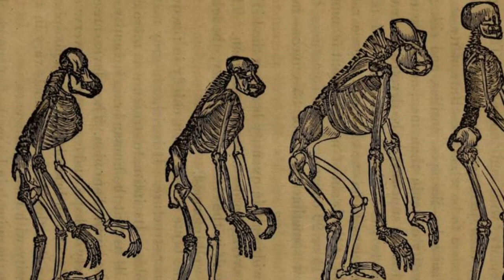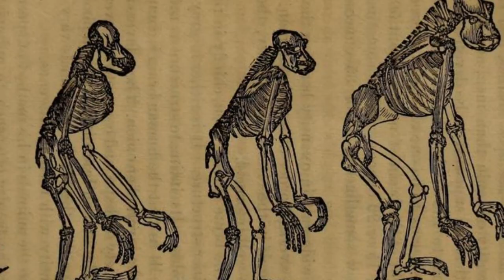Unbelievable Facts About the First Human Life on Earth That Will Blow Your Mind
Did you know that the first humans on earth lived alongside some of the most incredible creatures in history? From the mighty dinosaurs to the woolly mammoth, humans have shared the earth with some of the most fascinating creatures.